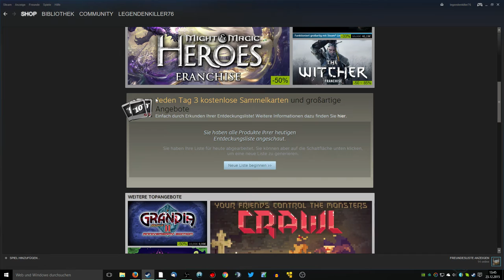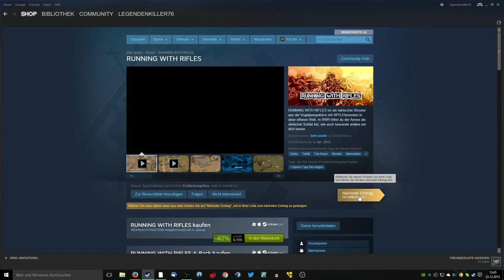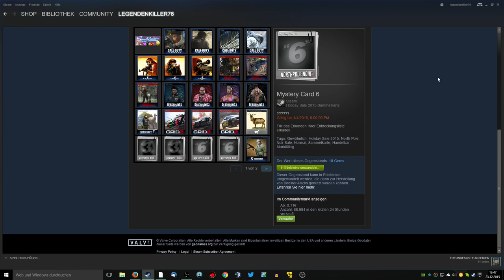Kostenloses Steam Guthaben mit Sammelkarten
Hallo Leute, in dem heutigen Video zeige ich euch wie ihr etwas Geld mit Steam Sammelkarten machen könnt.